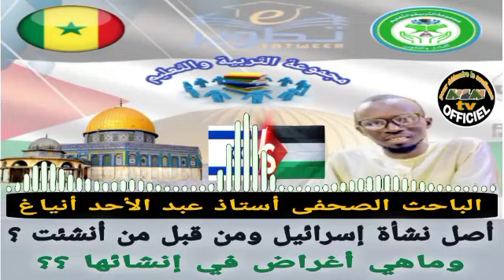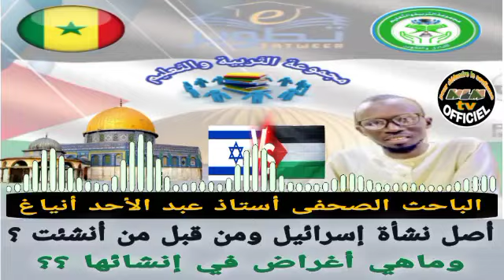Journalist chercheur Pr abdou lahad niang L'origine d'Israël:Quels sont les objectifs de sa création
Journaliste chercheur Professeur Abdul Ahad niang L'origine d'Israël; Par qui a-t-il été créé ?! Quels sont les objectifs de sa création ?!